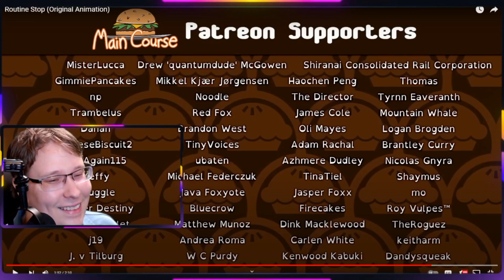⭐Routine Stop (Original Animation)︱REACTION (Piemations)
*😎REACTION/ANALYSIS︱ Routine Stop (Original Animation) - Original Creator: Piemations*